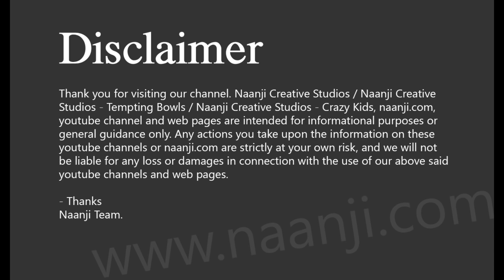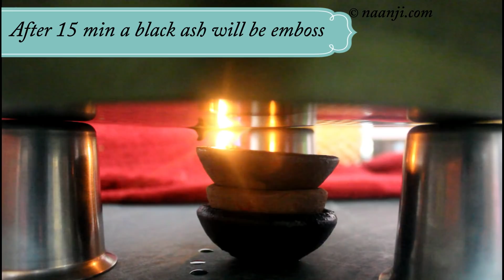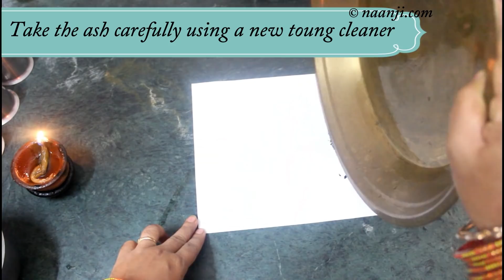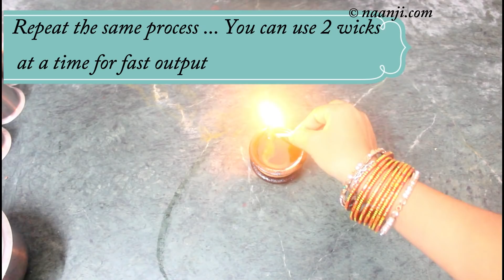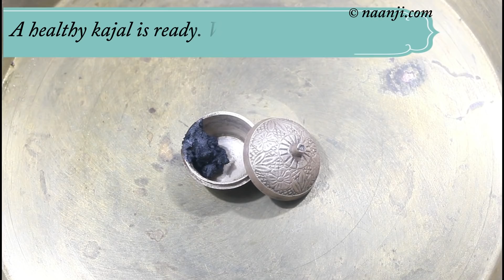Homemade Healthy Kajal | కాటుక తయారీ | Smudge Free, Long Lasting, Blackest black |100% Natural Kajal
In today's world every thing is polluted with chemicals. Even for kajal also it is polluted with chemicals.
So, in this video we are showing you how to prepare chemical free kajal / katuka / kaatuka with minimal or no cost. Kajal is also called as Kohl (in english).

Home made kajal / katuka is safe for eyes. It keeps our eyes free of dark circle. This kajal gives your eyes more bright, well-groomed look.

In this we will use pacha karpooram / edible# camphor. its a very good source for cooled and soothed the eyes, and prevent the eyes from getting dried and itch. This is the oldest kajal making method which we learned from our granny.

Eggless Super Soft Spongy Cake | బేకరీ స్టైల్ ఎగ్లెస్ స్పాంజి కేక్ కుక్కర్ లో | No Egg No Oven